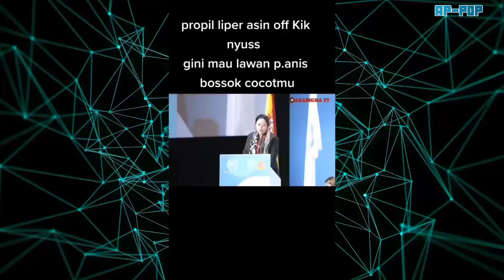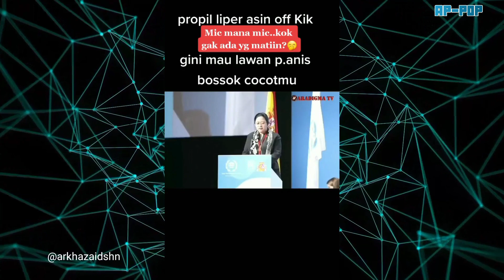SI ABANG S1NDIR PED4SS PUAN MAHARANI YG GEGAPAN BACA TEKS BAHASA INGGRIS DI SPANYOL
Puan Maharani, ketua DPR RI tak henti-hentinya menjadi sorotan publik.

Bukannya mendapatkan pujian, namun Puan Maharani justru menerima huja4tan dari warganet.